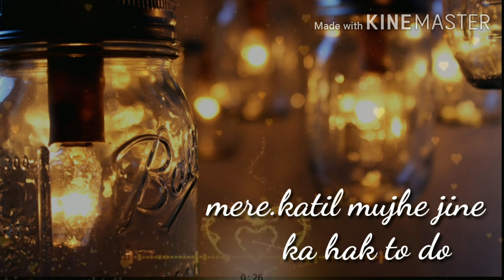Tere sang gujar jay ye umar jo baki hi stusat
Bittu